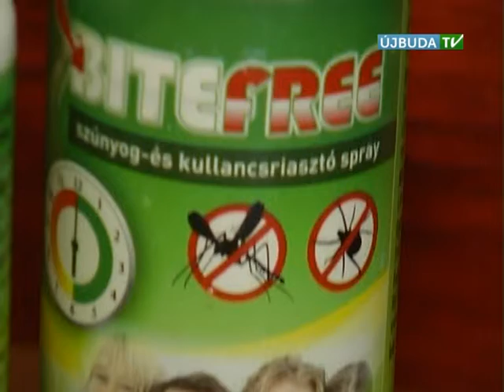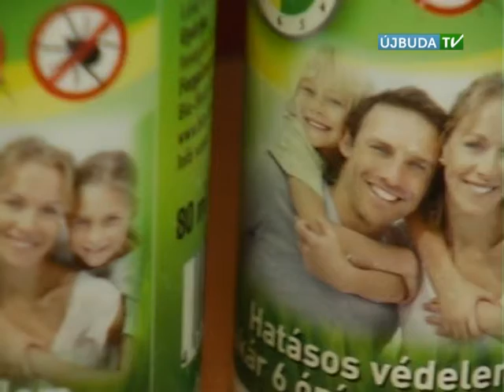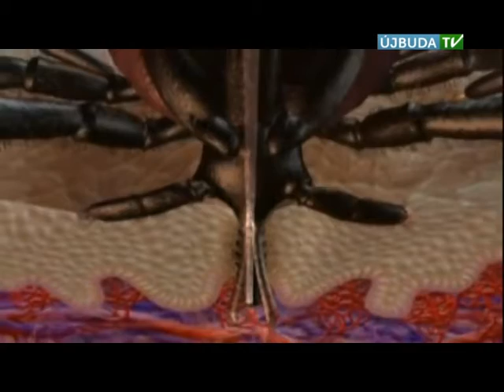GÓLYAHÍR - Támadnak a vérszívók: Kullancsveszély (2014.06.02.)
Támadnak a vérszívók. Minden eddiginél nagyobb kullancsinvázió várható idén. Az elmúlt 25 évben nem voltak kemény, talajmenti faggyal járó telek. A felmérések szerint pedig az elmúlt 5 évben megtízszereződött a kullancsok száma. Ráadásul az utóbbi években urbanizálódtak. Nem csak az erdőn, mezőn tett kirándulásokon, a városok parkjaiban, strandokon, kertészkedés közben is lesnek áldozataikra.